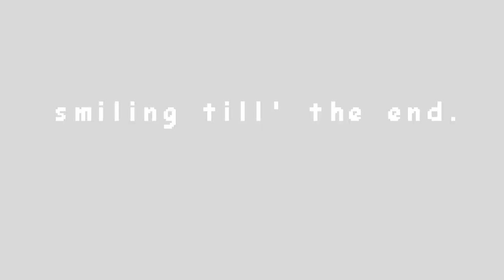smiling till' the end.【Animated Soundtrack Video】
this video sucks don't watch it, thanks.

『 smiling till' the end. (used cover) 』【 Placek 】

OTHER:
『 Undertale 』【 Toby Fox 】
『 He Kept His Smile 』【 Jahdizle 】
『 smiling till' the end. 』【 xuxu, Oceanman 】